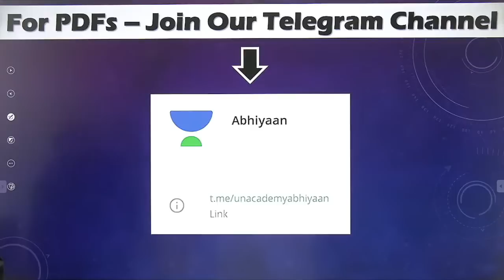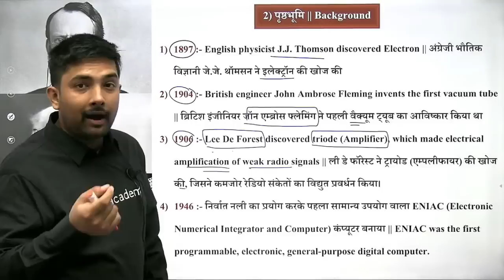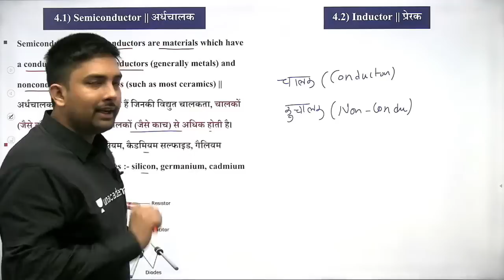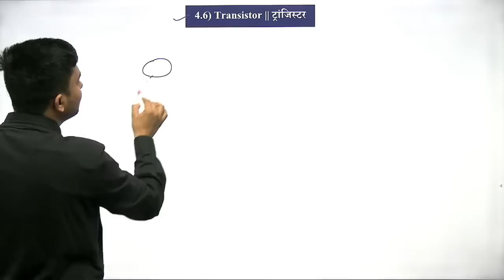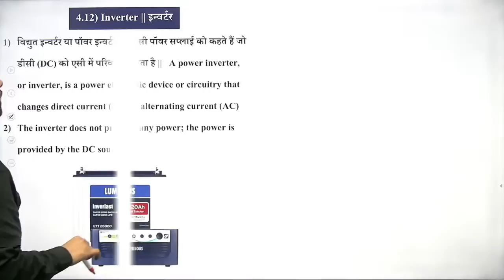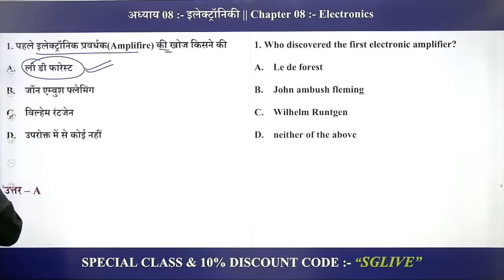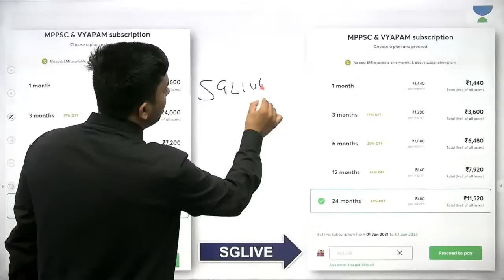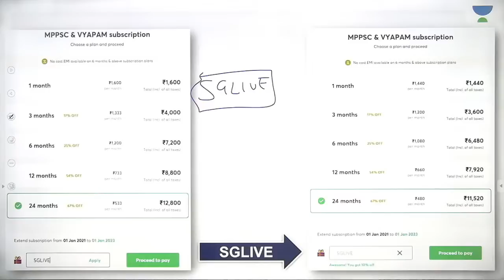L10 | इलेक्ट्रॉनिकी | Electronics | Complete Unit 09 | MPPSC PRE 2020/21 | Shubham Gupta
In this session, Shubham Gupta will be discussing " E-commerce Unit 09" which is useful for MPPSC 2020/21.

Shubham Gupta shares his various preparation strategies along with examples that will help you to crack the exam. Let's crack it!

Various Links:-

Shubham Gupta and more top educators are teaching live on Unacademy Subscription.

Shubham Gupta teaching the following courses for MPPSC Mains 2020:-
1. General Studies Paper – IV (Ethics & Case studies)
2. General Studies Paper – V (Hindi)
3. General Studies Paper – VI (Essay & Letter writing)
4. General Studies Paper-II (Polity, Public Administration, Economy & Sociology – Apart from MP)
5. General Studies Paper – I – Part “B” (World & Indian Geography, Geo Technology)

Unacademy Subscription Benefits:
1. Learn from your favorite Educator
2. Dedicated DOUBT sessions
3. One Subscription, Unlimited Access
4. Real-time interaction with Educators
5. You can ask doubts in live classes
6. Limited students
7. Download the videos & watch offline